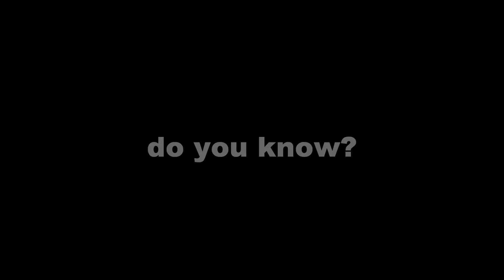Chloroform- The Truth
Learn about a dangerous chemical and what can happen when you come in contact with it!